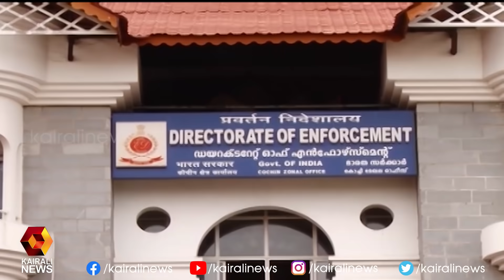ഇ ഡി യുടെ വാദങ്ങളിൽ വൈരുദ്ധ്യമെന്ന് കോടതി | Kairali News